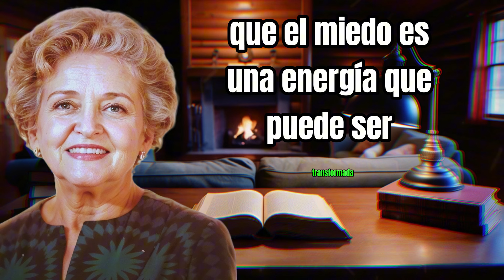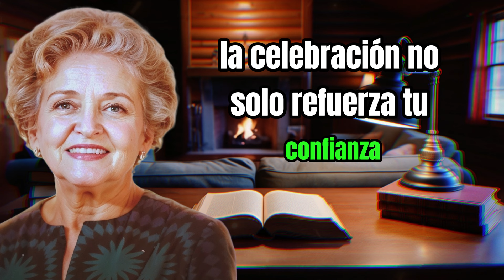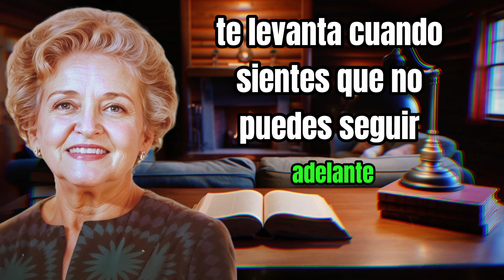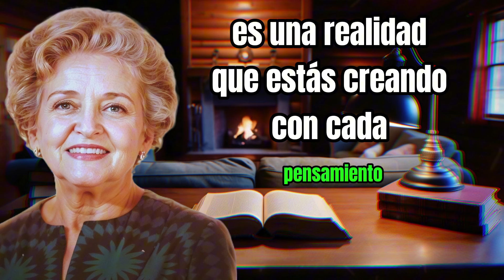COMO ELIMINAR TUS TEMORES EN LA VIDA DE MANERA CORRECTA | CONNY MÉNDEZ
Descubre cómo eliminar tus temores en la vida de manera correcta con las enseñanzas de Conny Méndez. En este video revelador, aprenderás técnicas efectivas y prácticas que te permitirán superar esos miedos que te han estado limitando. Conny Méndez te guiará paso a paso para que puedas transformar tu vida y alcanzar la paz interior que tanto deseas.

Al ver este video completo, entenderás cómo identificar las raíces de tus temores, aplicar métodos sencillos pero poderosos para deshacerte de ellos y, lo más importante, recuperar el control de tu vida. Si te sientes atrapado por el miedo o la ansiedad, este video es la herramienta perfecta para liberarte y vivir con confianza.

Palabras clave SEO: cómo eliminar tus temores, Conny Méndez, superar miedos, eliminar temores, técnicas para superar el miedo, vivir sin temor, paz interior, transformar tu vida.

No te pierdas la oportunidad de descubrir la manera correcta de eliminar tus temores y empezar a vivir la vida que siempre has querido. ¡Empieza hoy mismo tu camino hacia la libertad emocional!